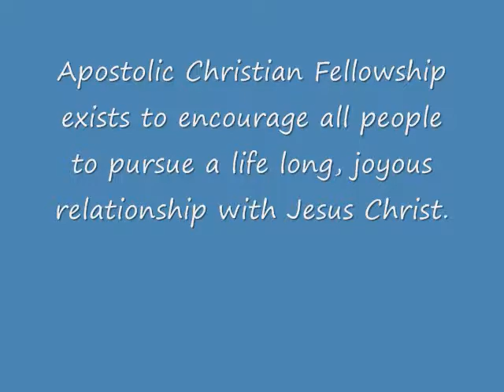Kannada christian message. Ephesians 4: 4 one body. (2)